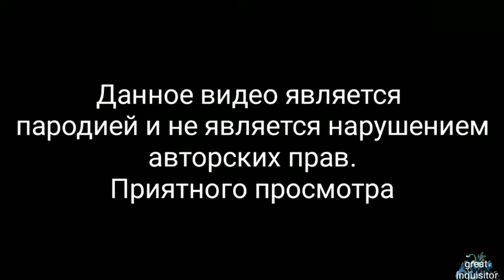Гимн ИНКВИЗИТОРА-WorldofWarcraft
без него видос и не получился бы
Эх вот и прошёл июль, но остался август